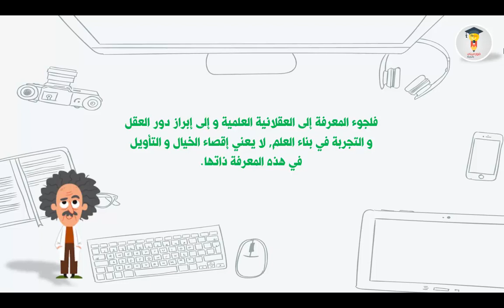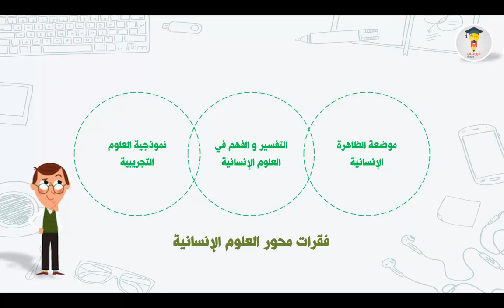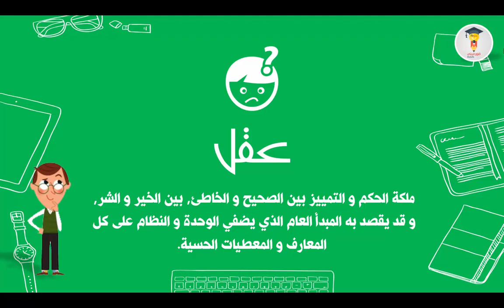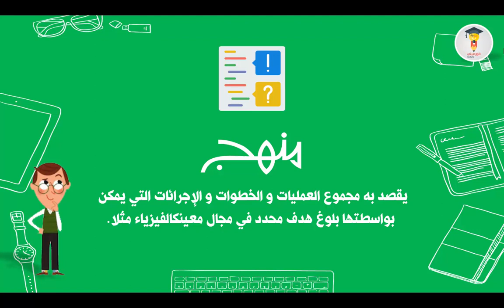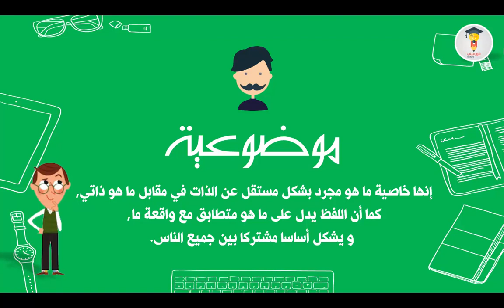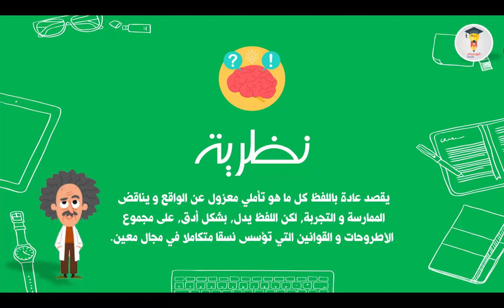شرح مجزوءة المعرفة 2 باك مبسطة بالدارجة - تقديم عام ومفاهيم | Formini Bedarija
🔶الأدوات التي نستعملها في العمل، الفيديوهات والترويج 🔶

2 * 🔵 Linked in Learning (لدورات التعليم الاحترافي) :

🔔 تقدم في حياتك المهنية. تعلم مهارات تحت الطلب مع أكثر من 13000 دورة عبر الإنترنت تدرس من قبل المتخصصين الاحترافيين في العالم الحقيقي. احصل حصريا على نسخة تجريبية مجانية لمدة شهر كامل !

3 * 🔵 Fiverr (لتوظيف أشخاص للقيام ببعض المهام ابتداءا فقط من 5 دولار) :
العثور على خدمات مثالية وفريلانسرز لحسابك الخاص ومشاريعك كيفما كان نوعها ابتداءا من 5 دولار فقط

لتنمية المهارات الرقمية الخاصة بك ، والبقاء خطوة واحدة إلى الأمام.
فايفر تقدم دورات احترافية عند / بالطلب ، يقودها كبار الخبراء في العالم. (دورات إبداعية ، دورات التسويق الرقمي ...)

4 * 🔵 Camtasia (لتحرير الفيديوهات وإعدادها بالكامل) :

5 * 🔵 Udemy (لدورات التعلم الاحترافي) :

شرح مجزوءة المعرفة 2 باك مبسطة بالدارجة - تقديم ومفاهيم | Formini Bedarija